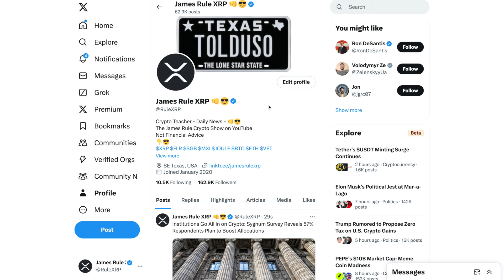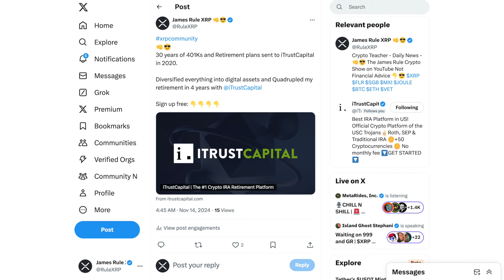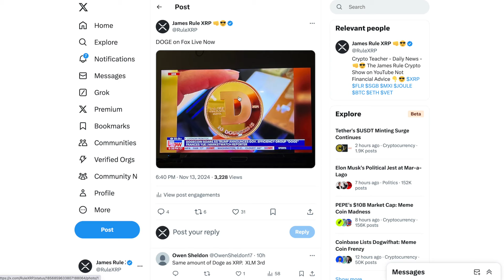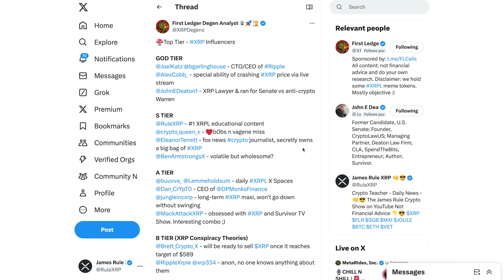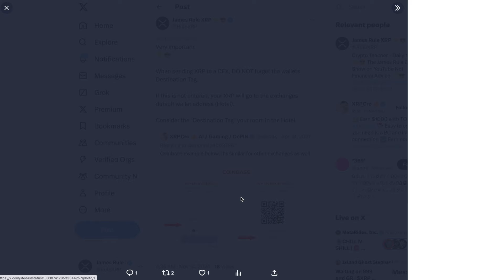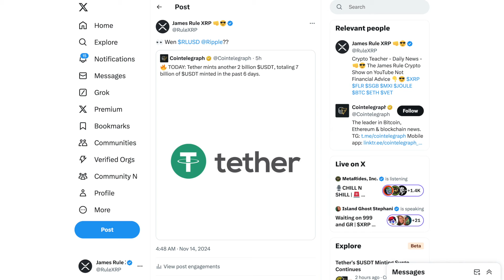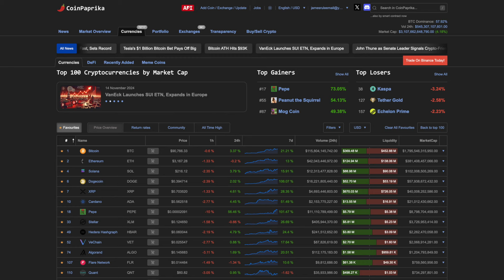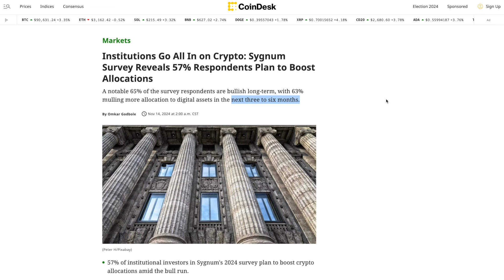🤯🤯🤯🤯 Crypto FACE MELT Incoming! | XRP DESTINATION TAGS | DOGE Mainstream Media | Get Ready! 👊😎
You can purchase many more tokens at Uphold!!! 👊😎

Ledger Stax and Flex - Digital Cold Hardware Wallets 👊😎
Keep your crypto safe with a Ledger Hardware Wallet:

NFT Domains
Stake your fame with a .crypto domain:

I am not a financial advisor. Please do your research and choose your investments wisely.

Happy Investing!